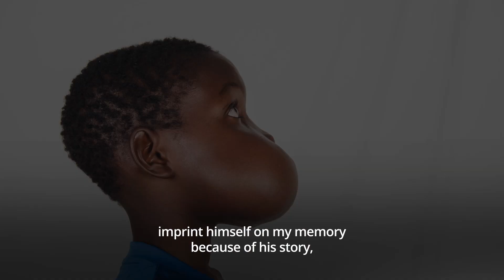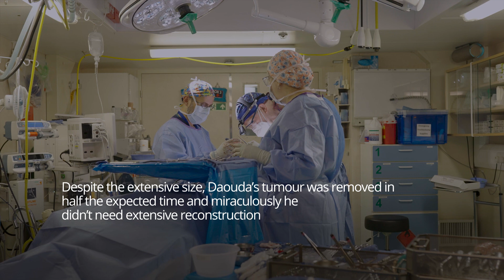Daouda's Mercy Ships Story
“His healing process was really like a miracle for his father.”

Daouda endured a painful facial tumour that hampered his ability to eat and speak. His father Hamady took him hospital to hospital, and even country to country, in search of surgical care. They ultimately found it after many years, on board the Africa Mercy.

Sawdiatou Mbodji, a national nurse from Senegal, most remembers, “the facial expressions of his father” from her time on the ward caring for Daouda. She recounted, “He was really happy and amazed by the healing of his child by Mercy Ships.”

Watch Daouda’s story of healing.

Welcome to the official Mercy Ships Australia YouTube channel! Follow along for stories of hope and resilience from our patients and our Mercy Ships volunteers.

Mercy Ships uses hospital ships to deliver free, world-class healthcare services, capacity building, and sustainable development to those with little access in sub-Saharan Africa. Founded in 1978 by Don and Deyon Stephens, Mercy Ships has worked in more than 55 developing countries, providing services valued at more than $1.74 billion and treating more than 2.84 million direct beneficiaries. Our ships are crewed by volunteers from over 60 nations, with an average of over 1,200 volunteers each year. Professionals including surgeons, dentists, nurses, healthcare trainers, teachers, cooks, seamen, engineers, and agriculturalists donate their time and skills. With 16 national offices and our Africa Service Centre, Mercy Ships seeks to transform individuals and serve nations.